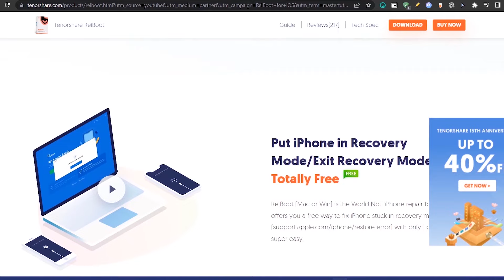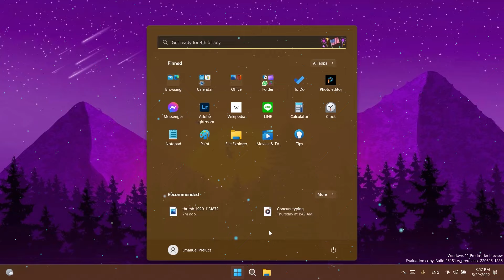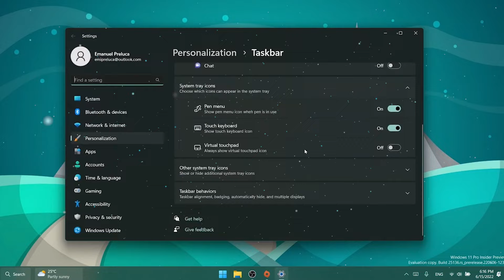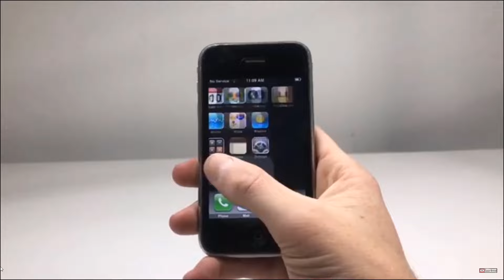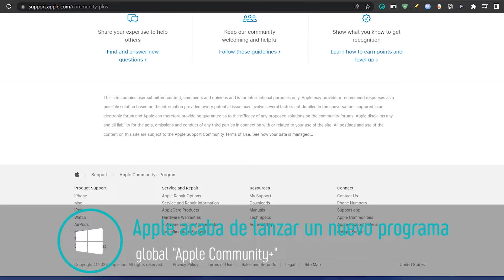LANZAN⚡ Windows 11 BUILD 25151 con CORRECCIONES / A 15 AÑOS del PRIMER iPHONE!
⭐Degrada iOS 16 Beta a iOS 15 sin perder datos--Tenorshare ReiBoot➤
⭐También puede usar ReiBoot para solucionar más de 150 problemas de iOS, como iPhone atascado en el logotipo de Apple/repetición del modo de recuperación/iPhone no se enciende, etc.